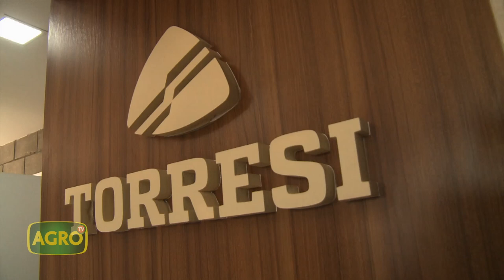Familia Torresi: Inversión, producción y tecnología en 16.000 hectáreas (#882 2020-06-27)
Cuarta generación de productores, los Torresi es una empresa familiar que apuesta a una agricultura tecnológica, con maquinaria de última generación y equilibrada en la rotación. Desde Los Juríes en Santiago del Estero, Miguel Ángel y Gonzalo Torresi, repasan la actualidad de la campaña, con buen clima y excelentes rindes en 16 mil hectáreas productivas.

- Miguel Angel Torresi, Agroproducciones Torresi SRL
- Gonzalo Torresi, Agroproducciones Torresi SRL